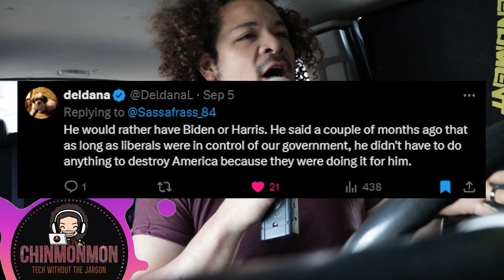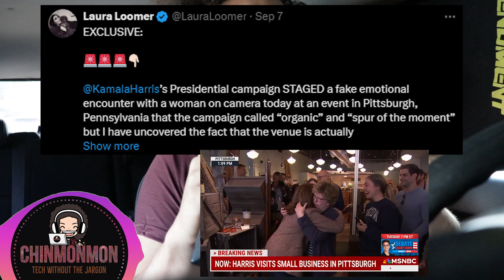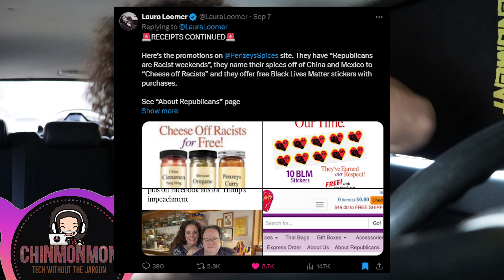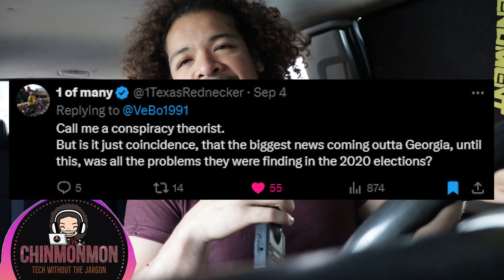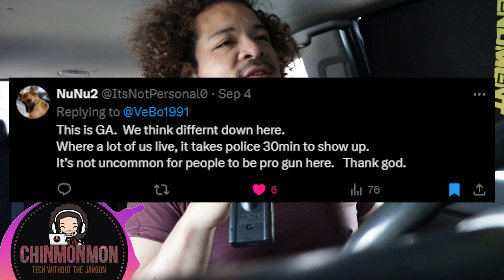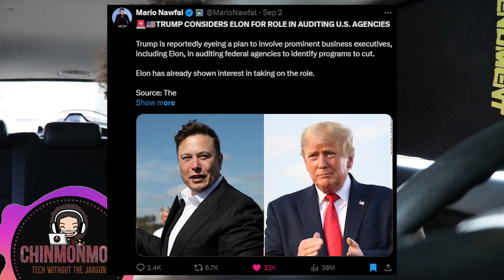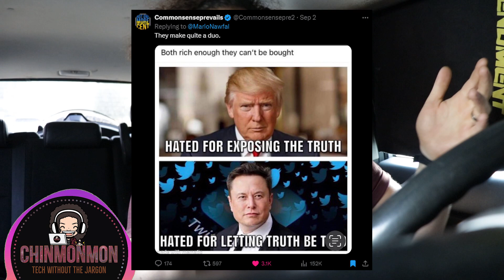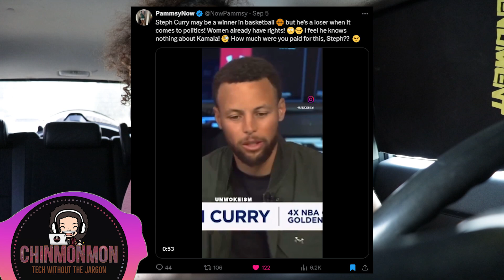Trump Reacts to Putin Endorses kamala